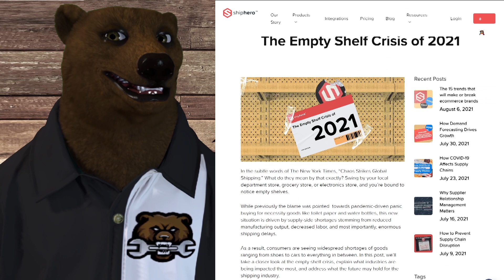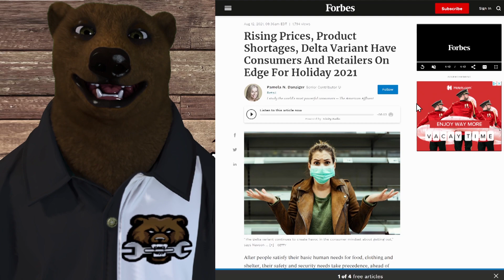Empty Shelves are Coming Back?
BitCoin: 3M3eH9Lyjo9XPjsUZ5LY9SWWeUJuCc4nqT